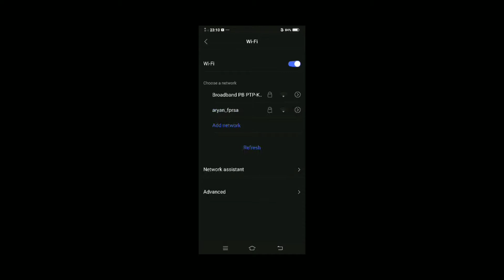GX- Drednow to katahi khatarnak hai year😭😭 in Hindi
To aaj ki episode me hamne kafi mehenat k baad iss Gym leader ko haradiya or uski drednow to kafi katarnak hai or jannekeliye video ko pura dekhlena.